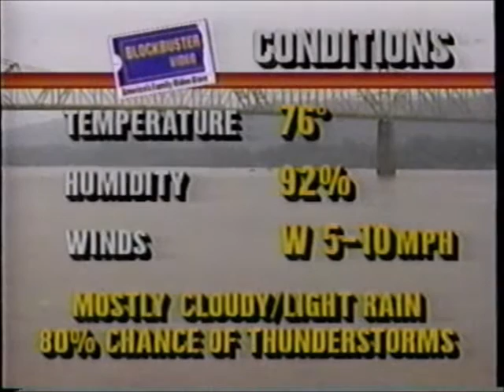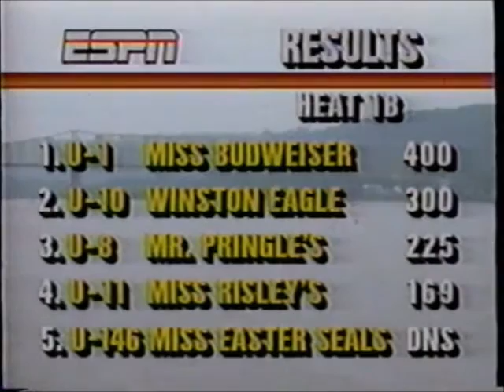1989 Madison Heat 1A and 1B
Heat 1A and 1B